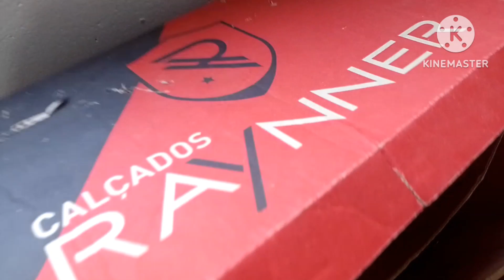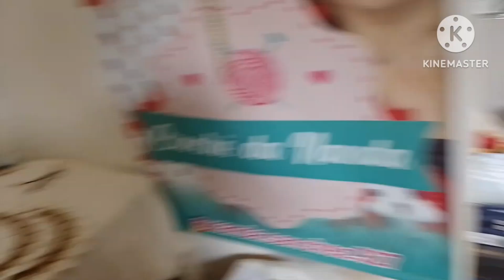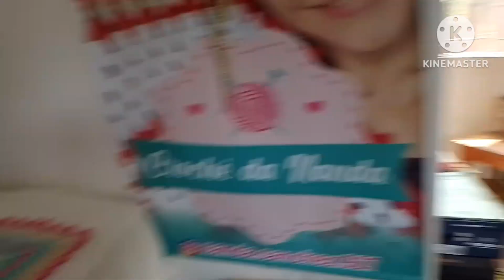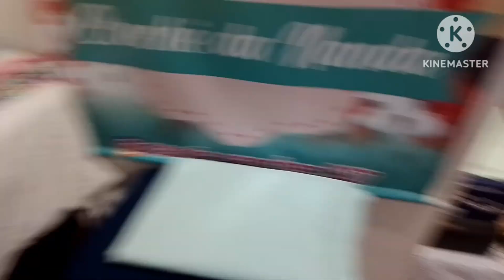um mês na casa nova 😁 rotina do dia 05/09/23 faltam 16 dias para meu aniversário